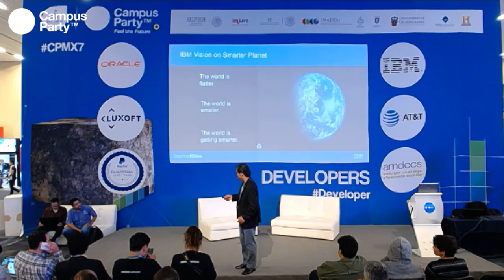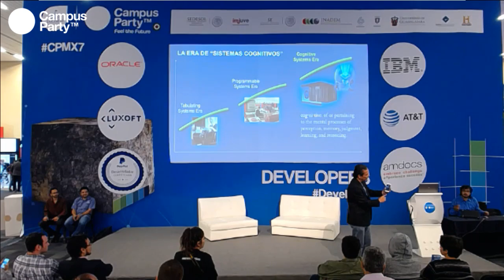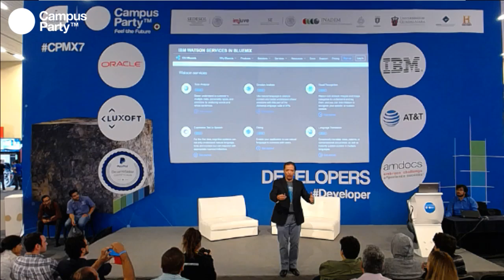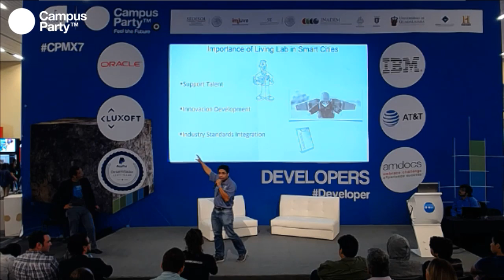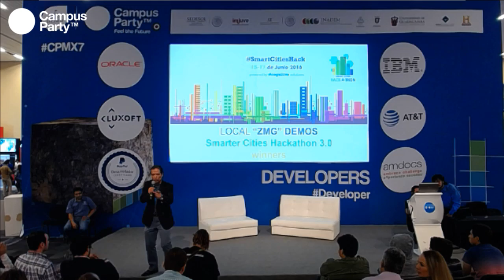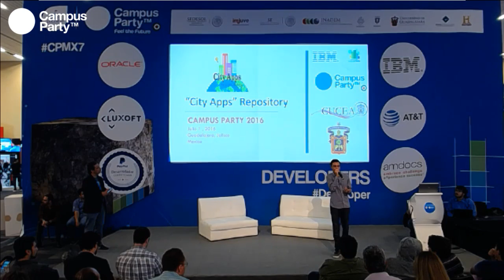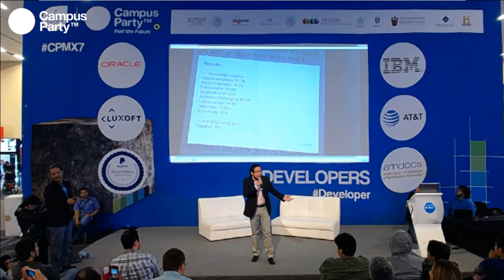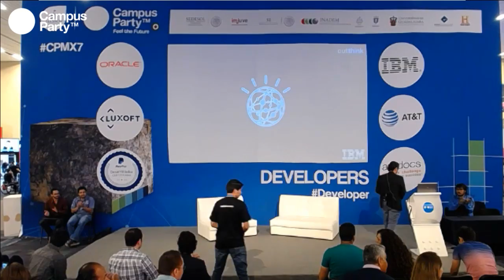CPMX7 Developers Manuel Avalos, IBM Ciudades mas inteligentes impulsadas por IBM Cognitive Solut